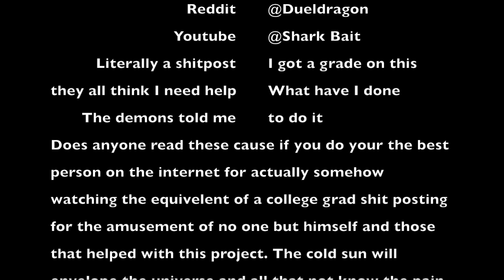A r/Bertstrip Experience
An audio project that turned into a shitpost. Also an homage to r/bertstrips, maybe. Hope ya like it.